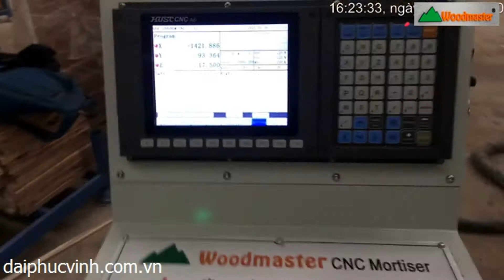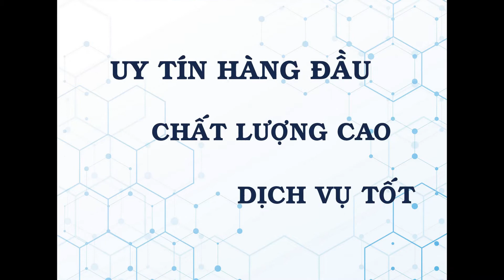MÁY PHAY MỘNG ÂM CNC 4 ĐẦU WOODMASTER GIÁ TỐT NHẤT THỊ TRƯỜNG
CTY TNHH ĐẠI PHÚC VINH CNC
Địa chỉ: 3/7 kp4, P. Tân Hoà, Tp. Biên Hoà, Đồng Nai. ‬

ĐẠI PHÚC VINH – CN BÌNH DƯƠNG
Số 1B/10 Đại Lộ Bình Dương ,KP. Đông Nhì , P. Lái Thiêu ,TX. Thuận An , Bình Dương

ĐẠI PHÚC VINH CN TP HCM
địa chỉ : 62C Nguyễn Thị Thập, Khu phố 3A, Phường Bình Thuận, Quận 7, Thành Phố Hồ Chí Minh